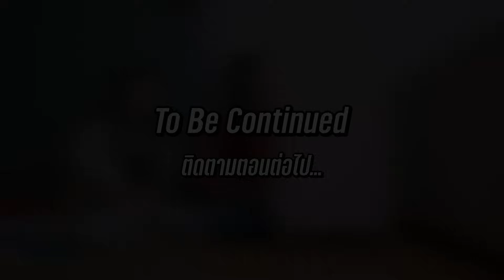จัดกระเป๋า ย้ายของเข้าหอครั้งแรก!😍(เราต้องแยกจากกันแล้ว) l WiwaWawow TV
😍ติดตามน้องวีว่า พี่วาวา พี่วาว ได้ที่นี่เลย